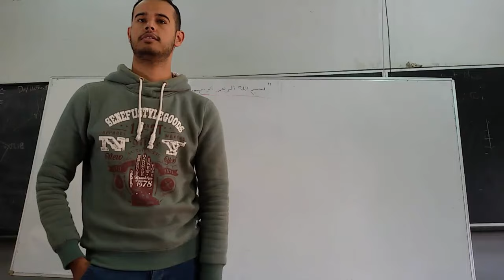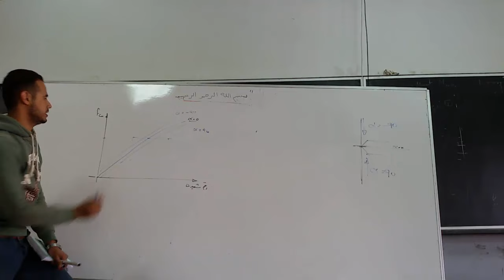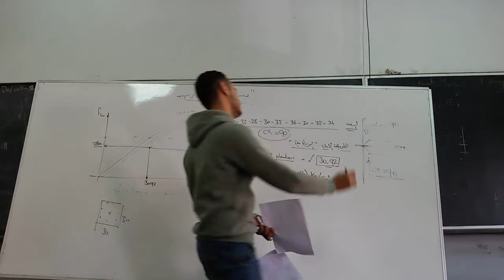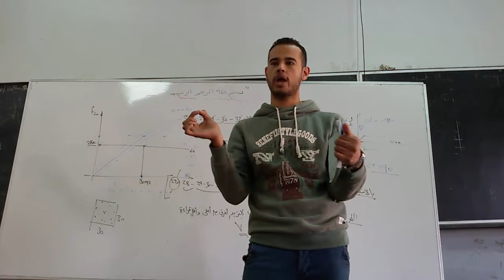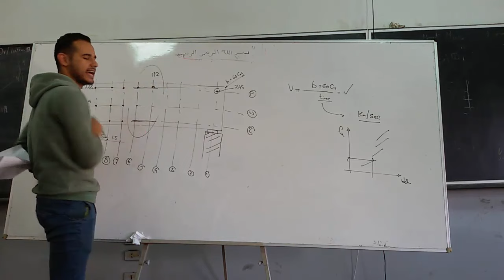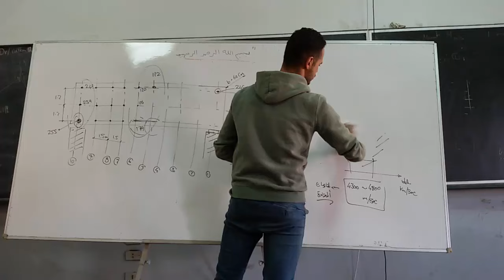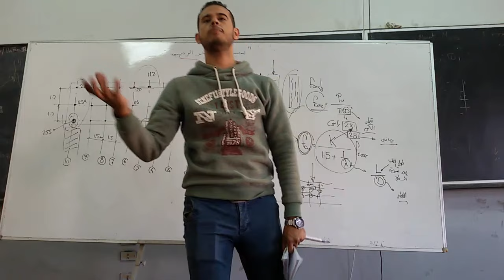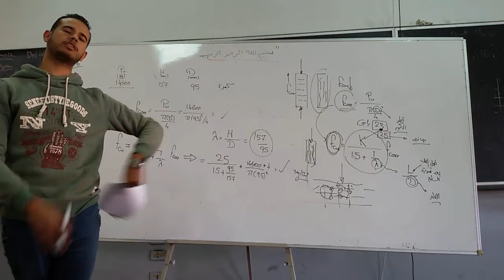السكشن الثامن ماتريال باشمهندس احمد طه تانيه مدني هندسه القاهره